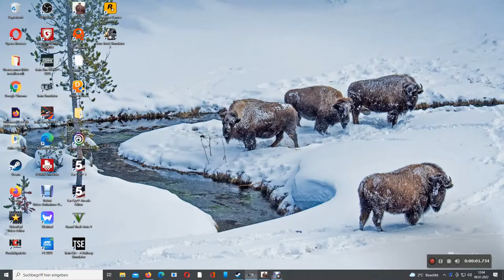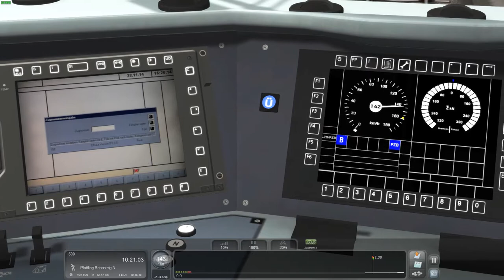Passau- Regensburg ( TS 22 )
In diesem kurzen Video teste ich die neu erschinene Strecke Passau- Regensburg.

In diesem Szenario fahren wir die mitgelieferte Baureihe 147 der Traxx Familie.

Vor 2 Tagen ( 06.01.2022. ) ist die neue Strecke bei RSSLO erschienen und es gab unter anderem die Baureihe 147 inklusive dazu.

Nun wünsche ich euch viel Spass mit diesem Video.

P. S. Nächste Woche Samstag gibt es einen Live Stream auf meinem Kanal..

Alles wewitere erfahrt ihr im Video..